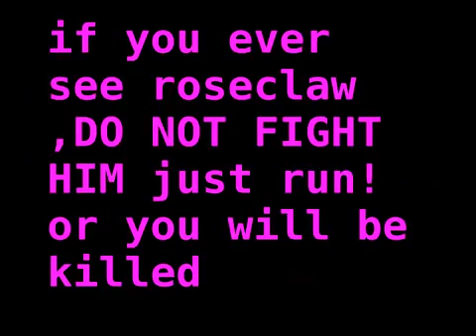WARNING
WATCH OUT